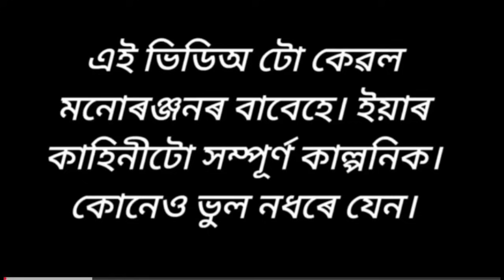দুখীয়া মাকৰ এজনী ধনী জীয়েক💥😭Assamese cartoon/assamese story/assamese video/putola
দুখীয়া দেউতাকৰ দুজনী ধনী জীয়েক💥😭Assamese cartoon/assamese story/assamese video/putola
এগৰাকী মাহী মাৰ সঁচা মৰম💥😭Assamese cartoon/assamese story/
যৌতুক আৰু বোৱাৰী জীৱন 😭Assamese cartoon/assamese story/assamese video/putola
দুখীয়া ঘৰত ধনী ঘৰৰ সংস্কাৰী শিক্ষিত বোৱাৰী💥😭Assamese cartoon/assamese story/assamese video/putola
ধনী ঘৰত দুখীয়া ঘৰৰ সংস্কাৰী শিক্ষিত বোৱাৰী💥😭Assamese cartoon/assamese story/assamese video/putola
এগৰাকী অসহায় বোৱাৰীৰ দুখৰ কাহিনী💥😭Assamese cartoon/assamese story/assamese video/putola
মৰমিয়াল শাহু আৰু বোৱাৰী💥😭Assamese cartoon/assamese story/assamese video/putola
বহাগ বিহু আৰু এজনী দুখীয়া বিহু নাচনী💥😭Assamese cartoon/assamese story/assamese video/putola
ধনী ভায়েকৰ এজনী দুখীয়া বায়েক💥😭Assamese cartoon/assamese story/assamese video/putola
দুখীয়া মাকৰ এজনী ধনী আৰু অহংকাৰী জীয়েক💥😭Assamese cartoon/assamese story/assamese video/putola

story
funny video
Assamese cartoon comedy
assamese cartoon
assamese video
assamese cartoon
cartoon assamese
cartoon
hadhu
vebela
assamese cartoon video
assamese cartoon movie
putola
putola cartoon
comedy cartoon
cartooncomedy cartoon
assamese cartoon 2023
comedy cartoon assamese cartoon story
assamese cartoon funny video
assamese video
assamese hadhu
assamese new video
comedy drama
funny story
cartoon drama
family drama
entertainment
comedy
drama
axomiya cartoon
axomiya funny cartoon
assamese animation
cartoon video assamese
tweencraft video
putola video
assamese hadhu
love story
family
2023 assamese cartoon
assamese comedy cartoon

story
funny video
Assamese cartoon comedy
assamese cartoon
assamese video
assamese cartoon
cartoon assamese
cartoon
hadhu
vebela
assamese cartoon video
assamese cartoon movie
putola
putola cartoon
comedy cartoon
cartooncomedy cartoon
assamese cartoon 2023
assamese video
assamese hadhu
assamese new video
comedy drama
funny story
cartoon drama
family drama
entertainment
comedy
drama
axomiya cartoon
axomiya funny cartoon
assamese animation
cartoon video assamese
tweencraft video
putola video
assamese hadhu
love story
family
2023 assamese cartoon
assamese comedy cartoon